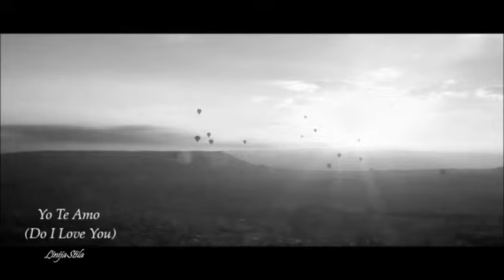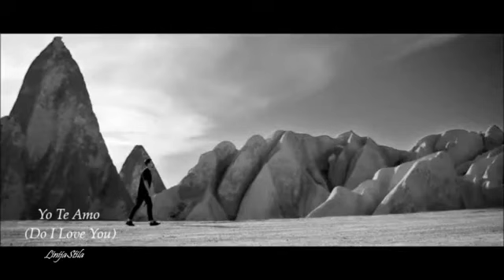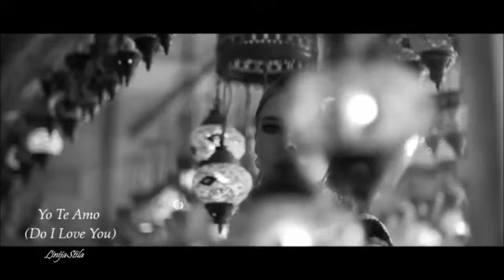JT Collection Yo Te Amo by Paul Anka, Anthea Anka, Barry Gibb & Kenny G 360p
Yo Te Amo / Do I Love You (Yes In Every Way)

Paul Anka, Anthea Anka & Barry Gibb:vocal, Kenny G:sax, David Foster:keyboards, Dean Parks:guitar, Toledo:guitar at March 1996, Los Angeles.
Barry recorded falsetto backing vocals for another David Foster production.
An earlier recording of "Do I Love You (Yes in Every Way)" was a single for Paul Anka in 1971.
The song was written in French, and Anka provided an English lyric for his version, which was not a hit.
Here Anka recorded it again in a similar arrangement but as a duet with his daughter Anthea, who sings lead in the first of two verses.
The mix released in 1996 is bilingual, Anthea singing in Spanish and Paul in English, while another mix released in 1998 is all in English.

Do I Love You - English version/ -English lyrics

Beyond the shadow of a doubt
As the mighty river flows
As the meadow gaily plays
With the wind on summer days
Bout as deep as deep can go
From the canyons to the sky
Like a mother as she cares
For the baby that she bears

Do I love you? Don't you know by now?
Do I love you? Must I show you how?
Do I love you? Do I have to say?
Do I love you? Yes in every way!

About as sacred as a hymn
And a Bible full of prayers
From a whisper, to a roar
Very much and even more
Let me say it with my eyes
And I share it with the night
If in death the good Lord is kind
You'll be the last ♪Turn off the phone :-)
Do I love you? Must I all we say?

Don't ever take your love away

Do I love you? Yes I love you!

Do I have to say?

Singing lovin' every way
Every night every day...(fades)